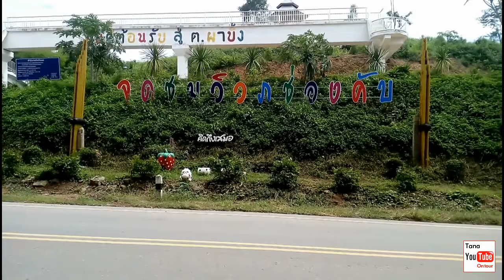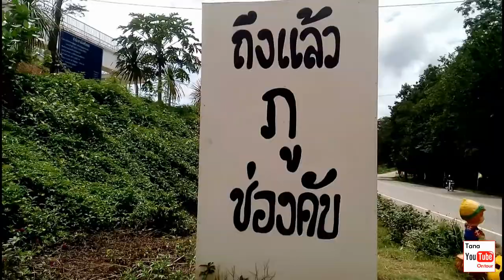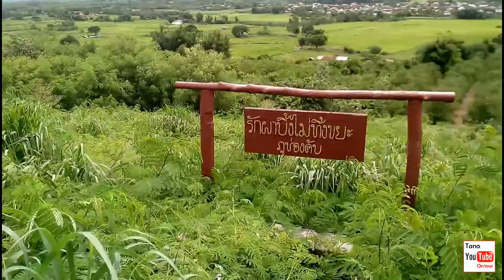แวะริมทางชม ช่องคับ จุดชมวิวแห่งใหม่ที่ผาบิ้ง Chongcub view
แวะชมจุดชมวิวแห่งใหม่ที่ ผาบิ้ง วังสะพุง จ.เลย